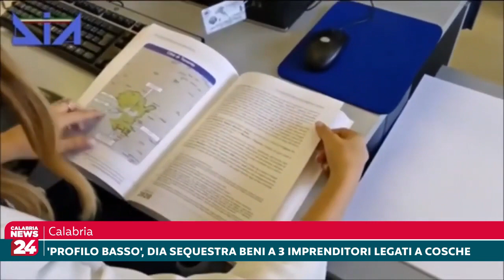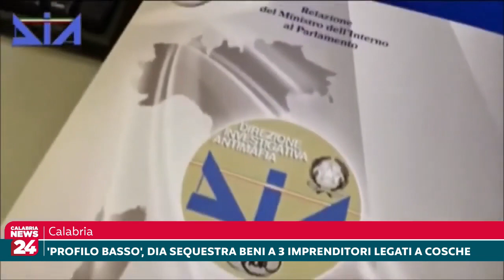Calabria, Profilo basso, Dia sequestra beni a 3 imprenditori legati a cosche